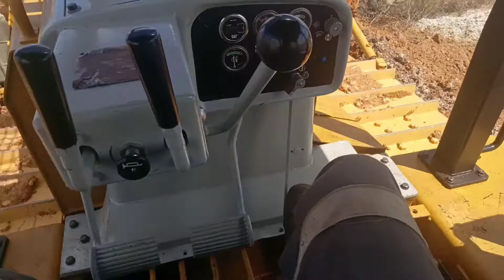Test DOZER D7G./After Recondition.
Ground Test after Recondition by Caterpillar Dealer Indonesia. All system and component  was Replace and repair with new parts.